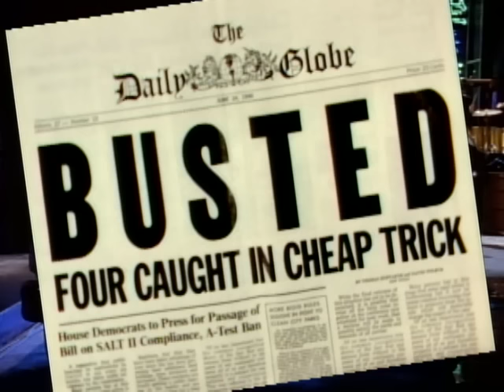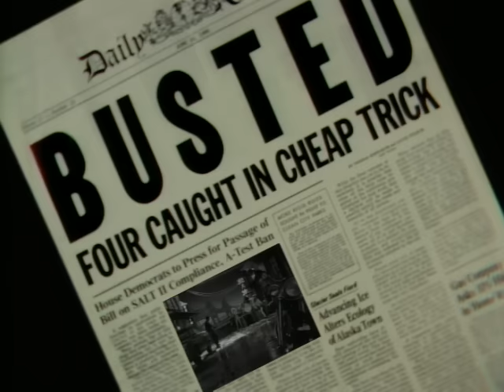Cheap Trick - Can't Stop Falling into Love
Music video by Cheap Trick performing Can't Stop Falling Into Love. (C) 1990 Sony BMG Music Entertainment